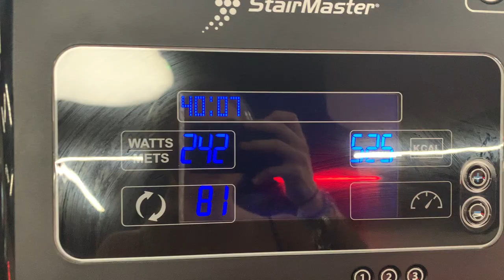PEAK WEEK VLOG AND GETTING MY PRO CARD!!!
SHOW DAY IS FINALLY HERE!   i didn't actually end up vlogging my show days because I was just so busy and excited! check out my insta for all the results and content  I did actually get though!!